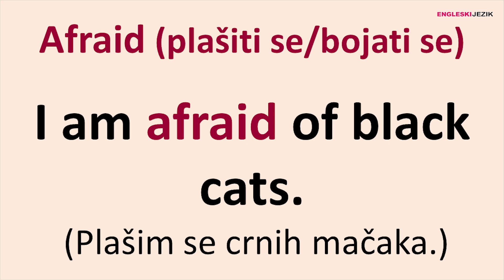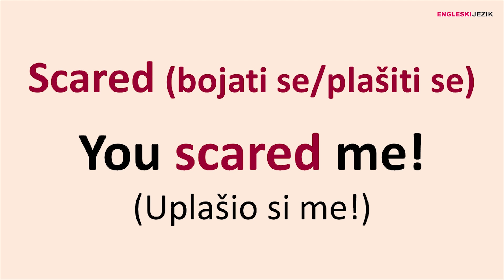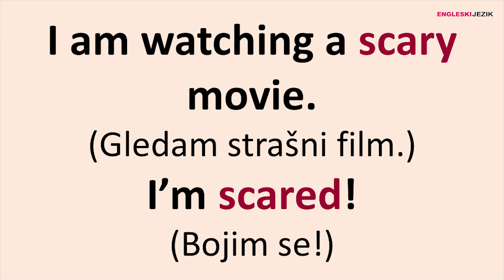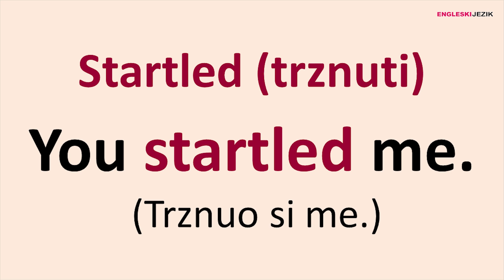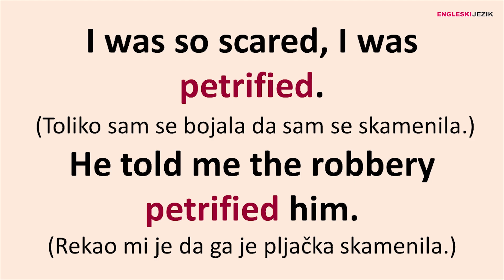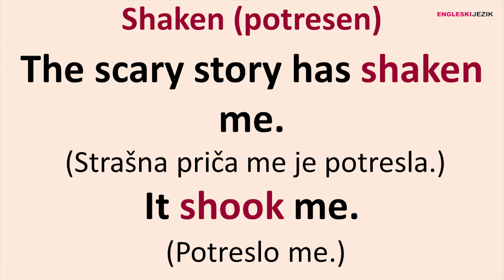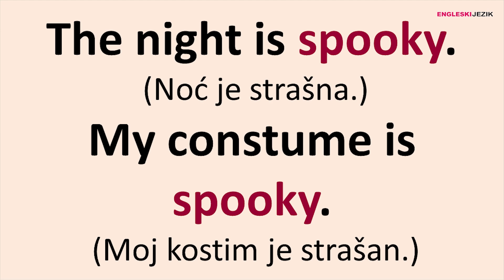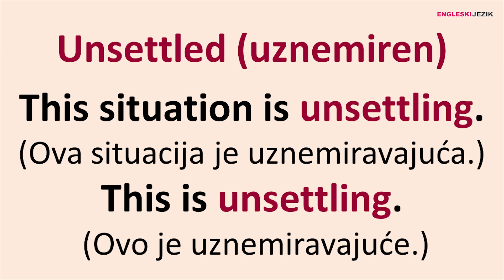Vokabular za Halloween | Strašno | Engleski jezikk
Predstavljamo vam vokabular za Halloween, najčešće riječi kada se plašite i kada je nešto strašno na engleskom jeziku.